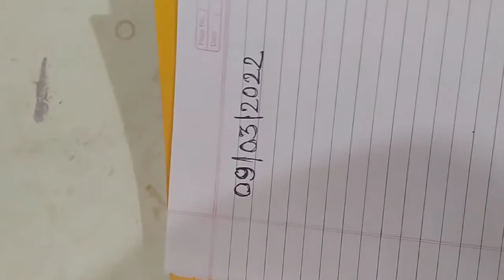original red Mercury available 🧡😍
redmarkariold tv#